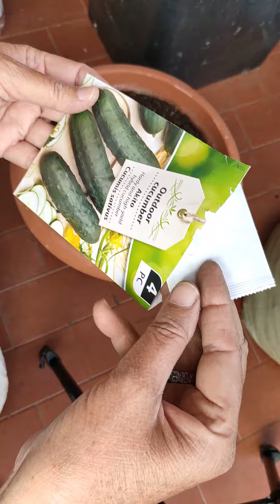کھیرے کا پورا 🥒 cucumber 🥒 plantation care n Growth 📈💹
کھیرے کا پودا
The cucumber plant is a tender annual with a rough, succulent, trailing stem. The hairy leaves have three to five pointed lobes, and the stem bears branched tendrils by which the plant can be trained to supports. The five-petaled yellow flowers are unisexual and produce a type of berry known as a pepo.